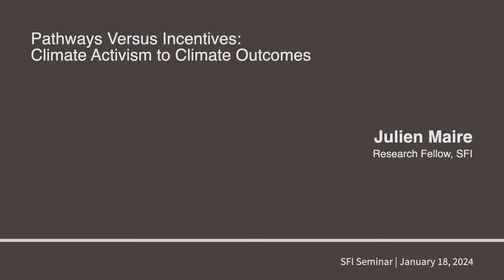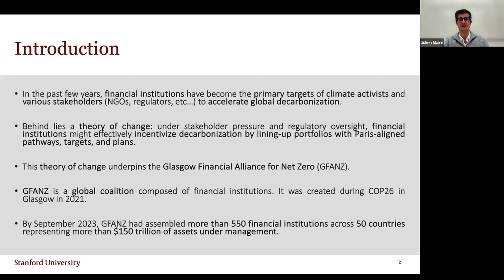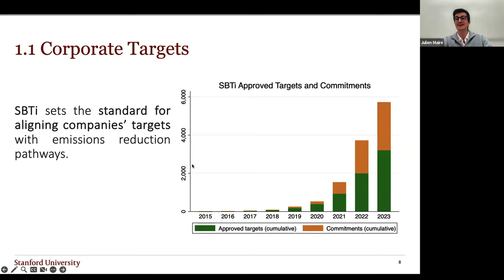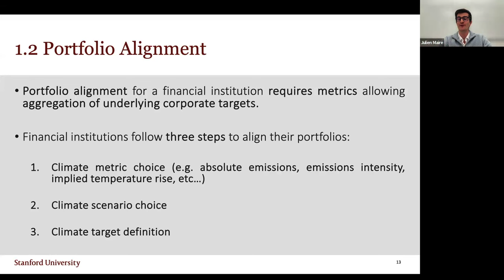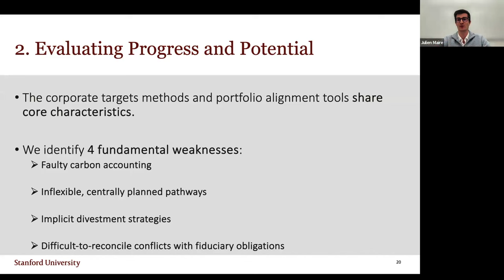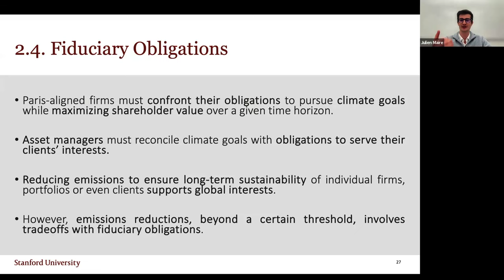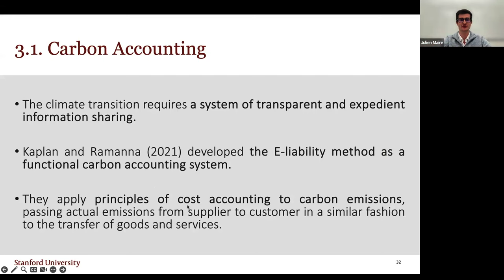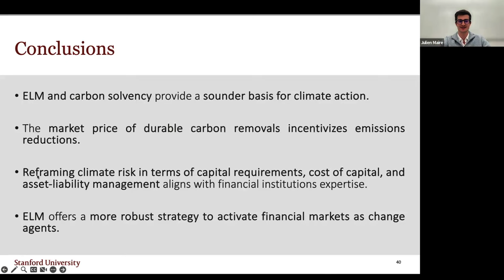Pathways Versus Incentives: Climate Activism to Climate Outcomes | Maire | SFI Seminar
On Thursday, January 18, Julien Maire, Research Fellow at the Sustainable Finance Initiative (SFI), shared SFI's recent research on Pathways Versus Incentives: Climate Activism to Climate Outcomes.